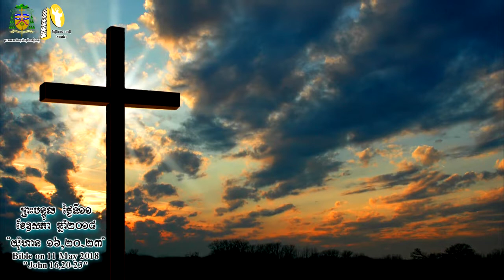ព្រះបន្ទូល ថ្ងៃទី១១ ខែឧសភា ឆ្នាំ២០១៨ "យ៉ូហាន ១៦,២០-២៣” Bible on 11 May 2017 “John 16,20-23”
ព្រះបន្ទូល ថ្ងៃទី១១ ខែឧសភា ឆ្នាំ២០១៨ "យ៉ូហាន ១៦,២០-២៣”
Bible on 11 May 2017 “John 16,20-23”